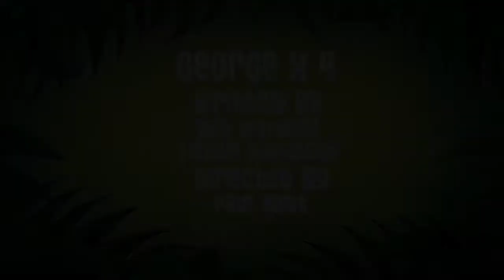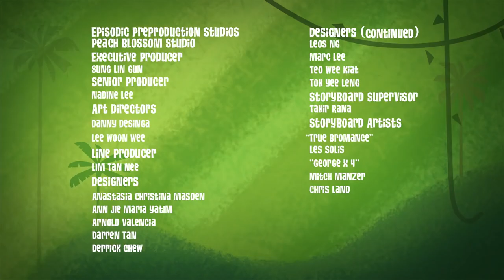Swept Away! George of the Jungle Full Episode Animated Cartoons For Children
Season 2 | Episode 3 | True Bromance/George X 4: When Ape and George get lost on the River of Time, they run into their younger selves. / As King of the Jungle, George is an important role model to all the jungle animals.

Take a vine-swinging ride with George - the undisputed King of the Jungle! A super-strong super-friend with boundless energy and lots of heart, George is no stranger to crash landings. In his jungle playground, every day is a new adventure full of mishaps, mayhem, monkey business and...trees!

For Kids_Tv -  a fantastic YouTube channel for kids, full of magical cartoons for kids, series for kids and full cartoon movies. Animation from all over the world, thousands of episodes, endless adventure!